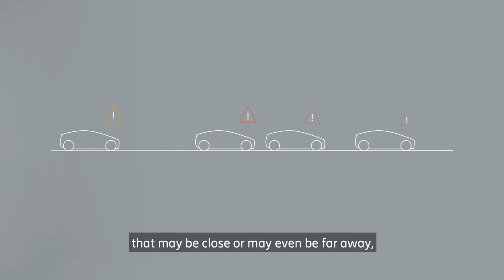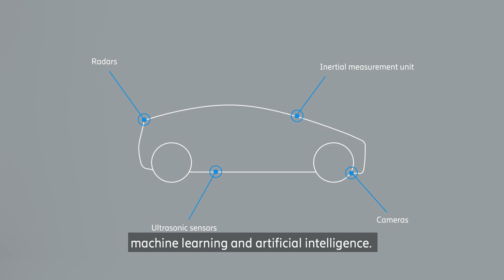Meet Stefano Sorrentino: Unleash the power of connected vehicles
Wheels. Engine. Connectivity. The evolution of transport rides on distinct components incorporated over time – but where the road will take us is full of possibilities. 5G is fueling the next wave of major transformation in the automotive industry. See why the combination of sensors, cellular connectivity and AI could enable a vehicle to automatically adjust its course in response to detections by a vehicle ahead.

For more on how 5G technology is taking things to the next level,